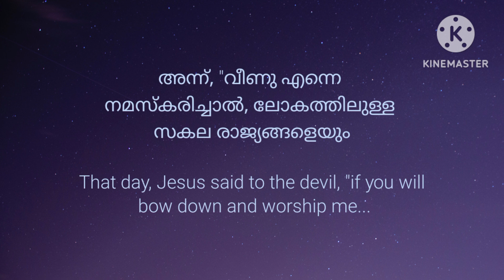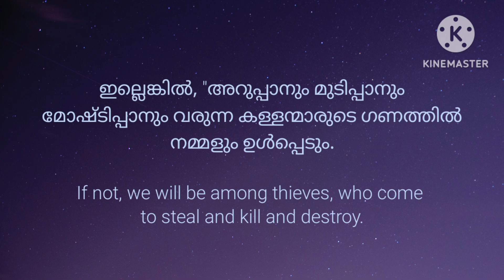💎 വീണു പോകാതിരിക്കാം...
അന്ന്, "വീണു എന്നെ നമസ്കരിച്ചാൽ, ലോകത്തിലുള്ള സകല രാജ്യങ്ങളെയും അവയുടെ മഹത്വത്തെയും നിനക്ക് തരാം" എന്ന് സാത്താൻ യേശുവിനോടു പറഞ്ഞു.  എന്നാൽ കർത്താവ് ആ പ്രലോഭനത്തിൽ വീണു പോയില്ല. സ്നേഹിതാ, ഈ ദൈവികഭാവം ജീവിതകാലം മുഴുവൻ യേശുവിന്റെ ജീവിതത്തിൽ പ്രതിഫലിച്ചിരുന്നു. അതുകൊണ്ടുതന്നെയാണ്, ജനങ്ങൾ തന്നെ പിടിച്ച് രാജാവാക്കുവാൻ ഭാവിക്കുന്നു എന്നറിഞ്ഞപ്പോൾ യേശു തനിച്ച് ഒരു മലയിലേക്ക് വാങ്ങിപ്പോയത്. അതേ, ദൈവവിരുദ്ധമായി എന്തെങ്കിലും ചെയ്താൽ, വലിയൊരു പദവിയോ ധാരാളം സമ്പത്തോ പ്രശസ്തിയോ ലഭിക്കുവാൻ സാധ്യതയുണ്ടെന്ന് അറിഞ്ഞാൽ ... അത്തരം പ്രലോഭനങ്ങളിൽ നിന്ന് ഓടിയകലുന്നത് തന്നെയാണ് നമുക്ക് നല്ലത്. ആകയാൽ സ്നേഹിതാ,  "ദൈവത്തിന്റെ ഇഷ്ടമോ നിങ്ങളുടെ വിശുദ്ധീകരണം തന്നേ" എന്ന വചനാനുസരണം നമ്മൾ നമ്മെത്തന്നെ വിശുദ്ധീകരിക്കാൻ ആഗ്രഹിക്കുന്നുവെങ്കിൽ, പരീക്ഷയിൽ അകപ്പെടാതിരിക്കേണ്ടതിന് ഉണർന്നിരുന്ന്  പ്രാർത്ഥിക്കുന്നത് തന്നെയാണ് ഉത്തമം.